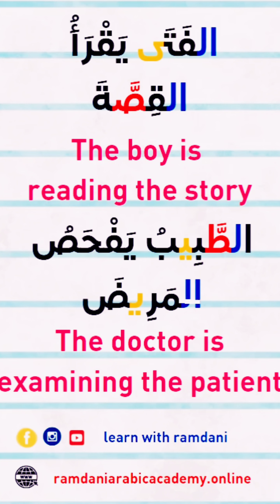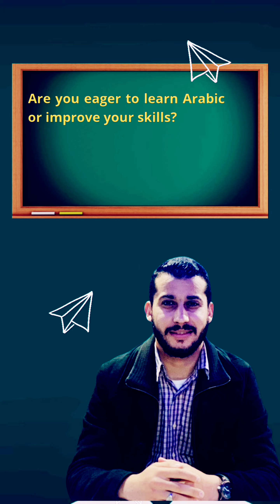تعلم القراءة . للمبتدئين . Learn Arabic Language ✅